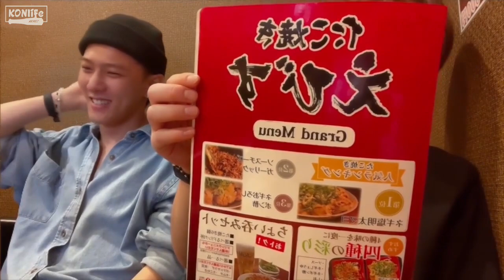[ENG SUB] iKON Jinhwan's vlog in Osaka😎 Filmed & Edited by JAY [#3]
Translated by KONlife subs 😎